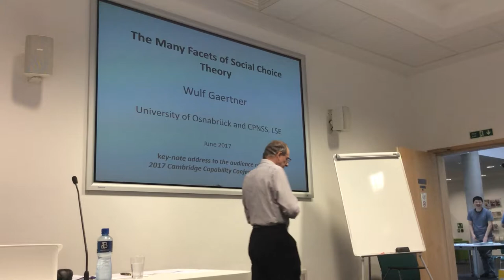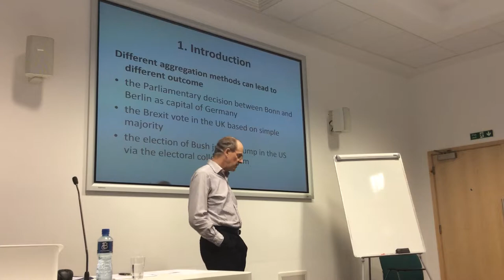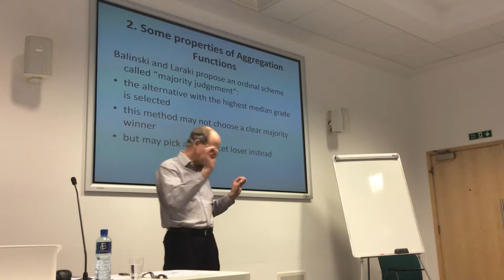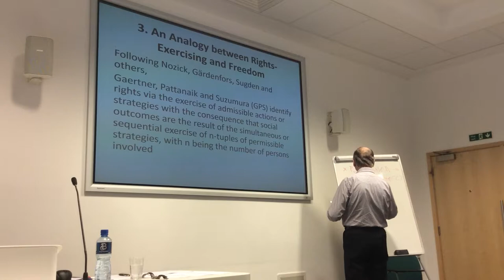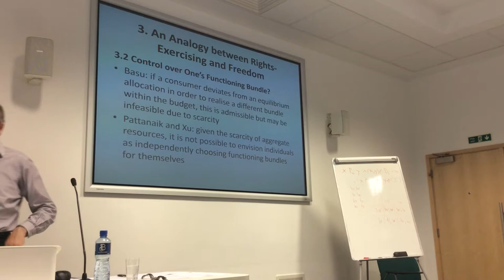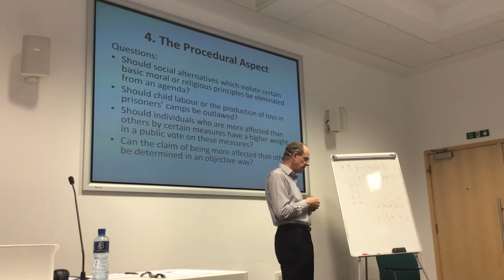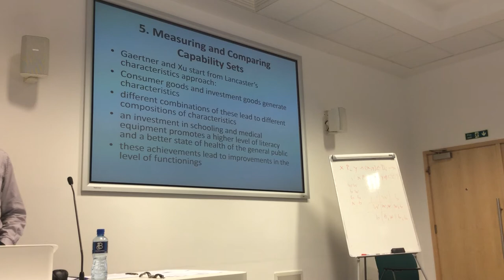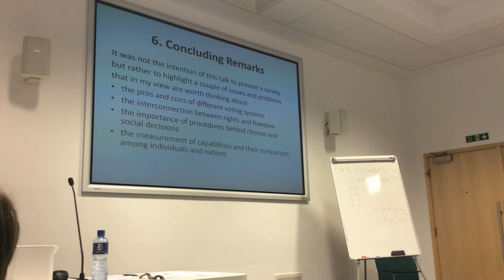Keynote speech Professor Wulf Gaertner Cambridge Capability Conference 2017